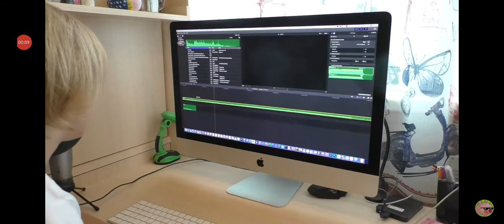Я не под домашним арестом